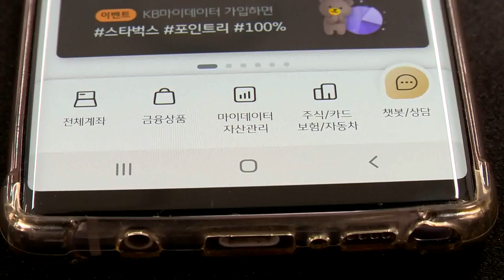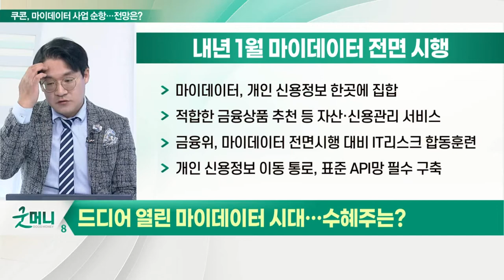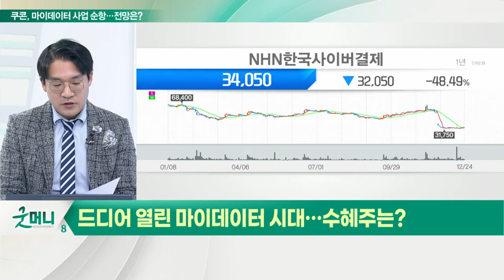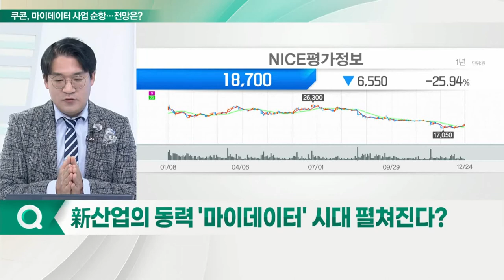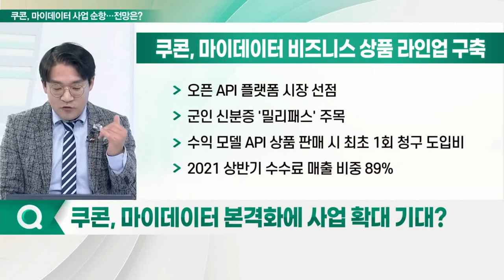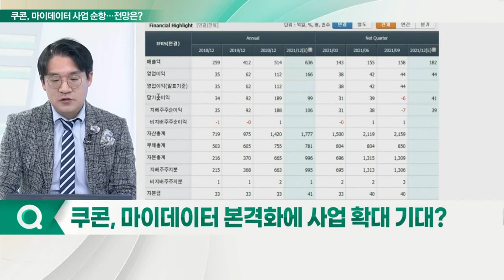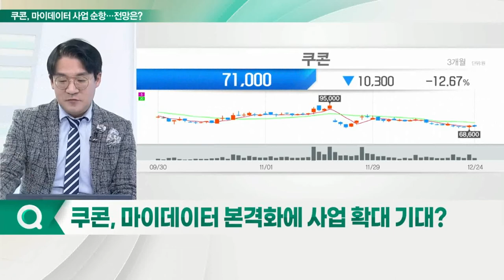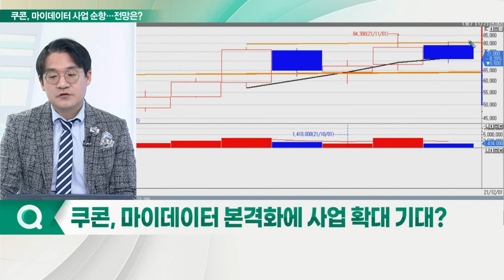쿠콘(294570), 마이데이터 시대 최대 수혜... "마이데이터 사업, 본격 시작"_신소장의 시그널 (20211227)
# 드디어 열린 마이데이터 시대… 수혜주는?
Q. 新산업의 동력 '마이데이터' 시대 펼쳐진다?

쿠콘(294570)
Q. 마이데이터 본격화에 사업 확대 기대?
Q. 성장 기대감 솔솔… 매매전략은?